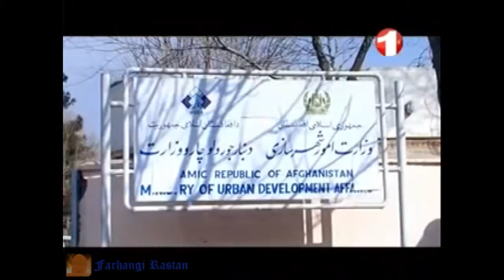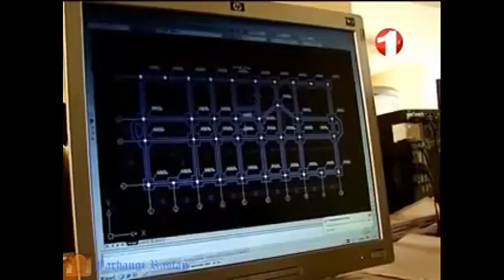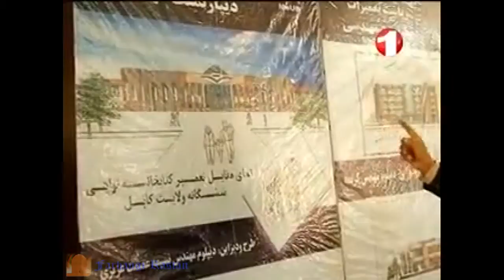The New Kabul 2012